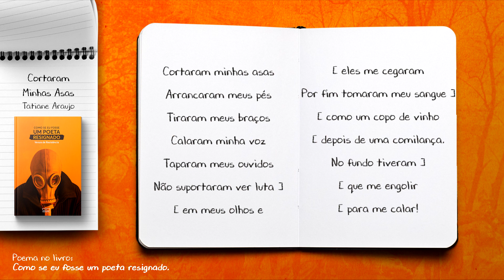Cortaram Minhas Asas - Tatiana Araujo | Como se Eu Fosse um Poeta Resignado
Poema "Cortaram Minhas Asas" da poeta Tatiana Araujo. O Poema integra o livro "Como se eu Fosse um Poeta Resignado" que está sendo financiado coletivamente no Catarse.